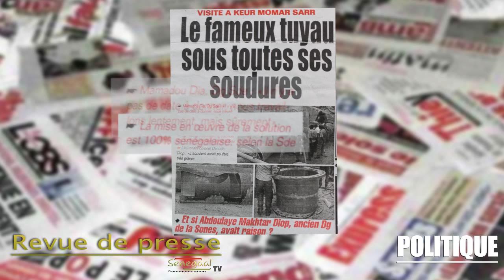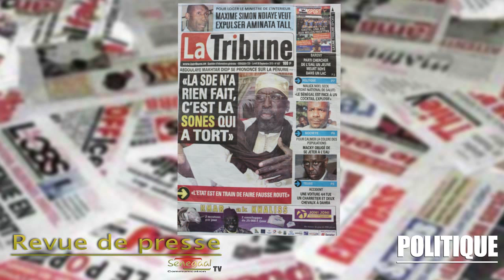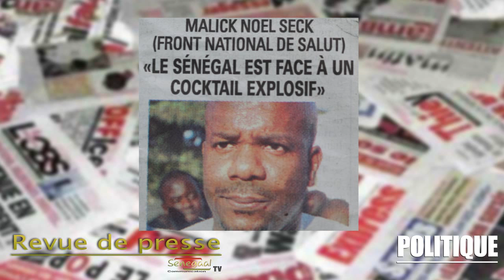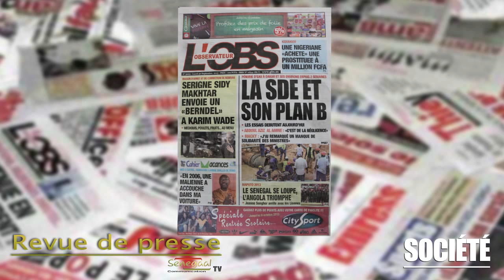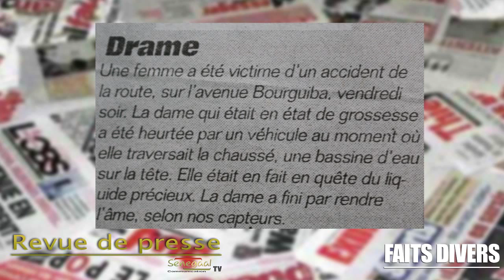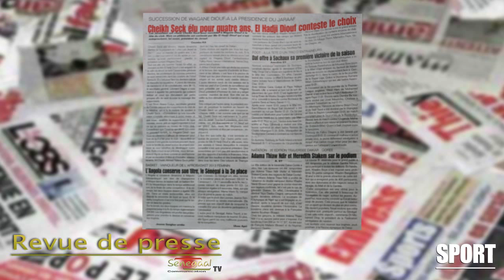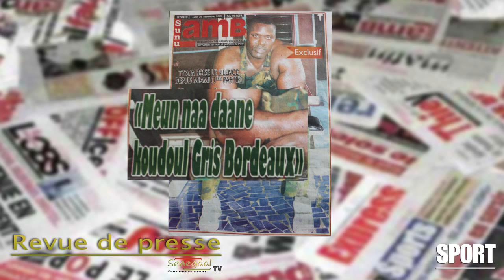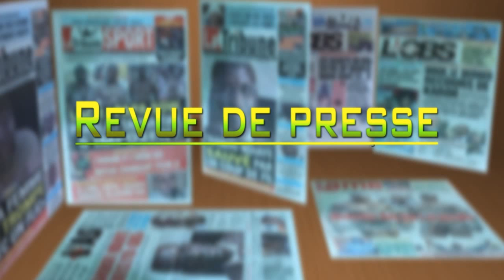Revue de presse du 30 Septembre 2013